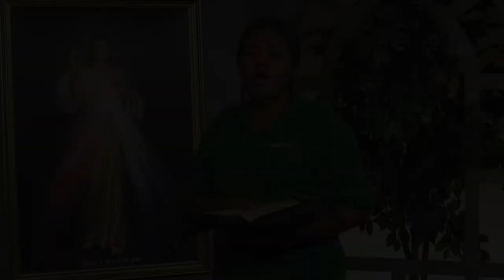⛪️ Evangelio del Día - 20 de Octubre de 2018 - Lucas 12, 8-12 - Evangelio Explicado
Dinos por quién quieres que oremos, ofreceremos la Misa diaria y nuestra visitas al Santísimo Sacramento.

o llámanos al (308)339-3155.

¡Que Nuestro Señor Jesucristo y la Virgen Santísima te bendigan!